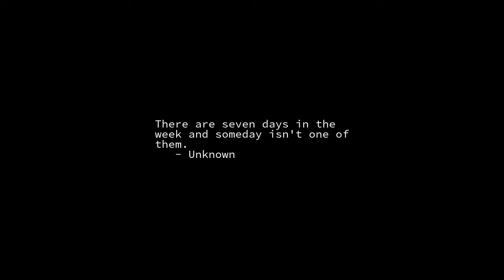Sunrise Time-lapse: Tuesday, June 21, 2022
On this day:
   Summer Solstice
   International Day of the Celebration of the Solstice
   International Day of Yoga
   Berlin airlift begins, 1948
   Sun rises over Heelstone at Stonehenge
   Columbia records announces the first mass production of LP's, 1948
   Nikolai Rimsky-Korsakov dies in Lyubensk, Russia, 1908
   Alan Hovhaness dies in Seattle, Washington, 2000

Today's random fortune, quote, or snark:
We promise according to our hopes, and perform according to our fears.